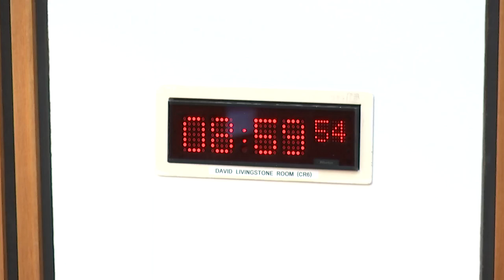Standards, Procedures and Public Appointments Committee - 7 November 2024